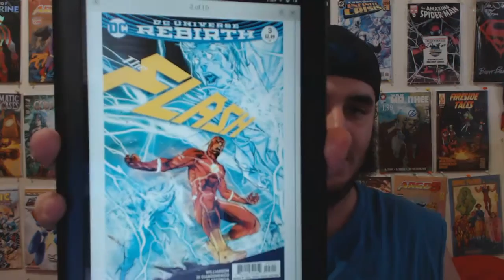Flash #3 Review (SPOILERS!!!)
Chris reviews Flash #3.